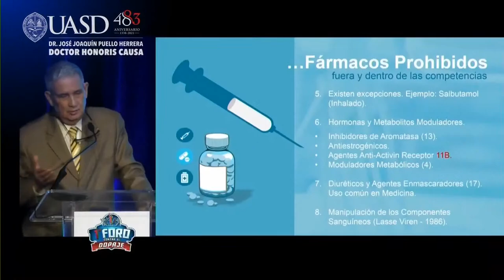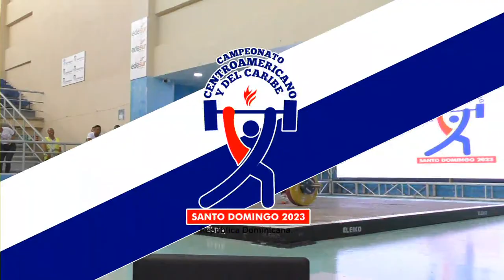COMPETENCIA 45 / 49 KG MUJERES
CAMPEONATO CENTROAMERICANO Y DEL CARIBE SANTO DOMINGO 2023